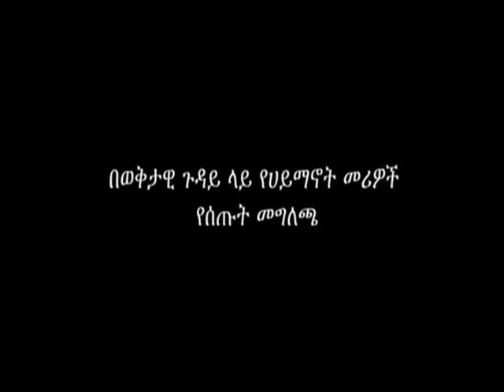An Embarrassing Testimony of Ethiopian Patriarch Abune Mathias and Other Religious 'Leaders'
ወያኔ እያንዳንዱን የሀይማኖት መሪ ካድሬ ብቻ እንዲሆን ማድረጉን ማስመስከሩን በዚህ ቪድዮ መመልከት ይበቃል።

አቡነ ማትያስ ንብረት ወደመ እንጂ የጠፋውን የሰው ሕይወት በሁለተኛ ደረጃ ነው የሚመለከቱት።

ቢያንስ የእስልምና፣ የካቶሊክና የሰውን ሕይወት ክቡር መሆኑን ተናግረዋል። የፕሮቴስታንት እምነት ተከታዩ ከአቡነ ማትያስ የተሻለ የካድረነት ቃሉን ሰጥቷል።